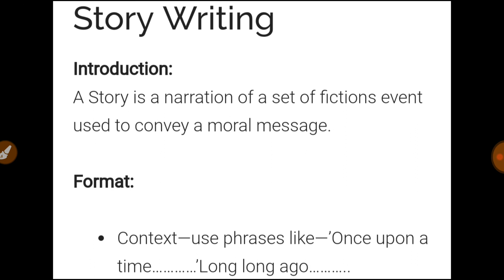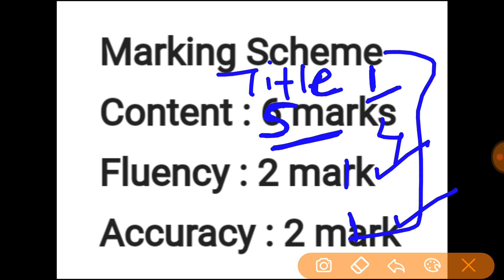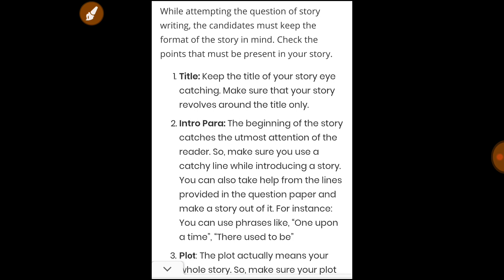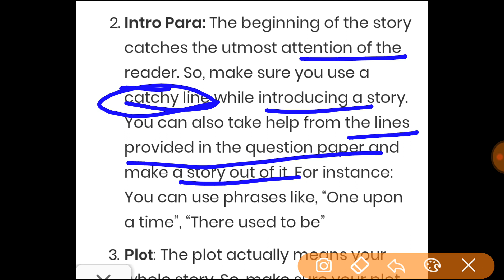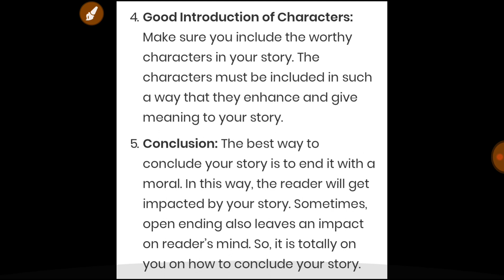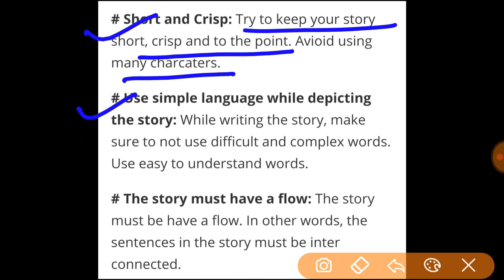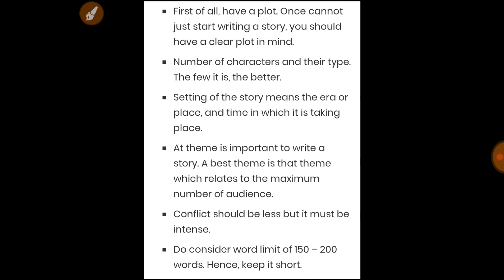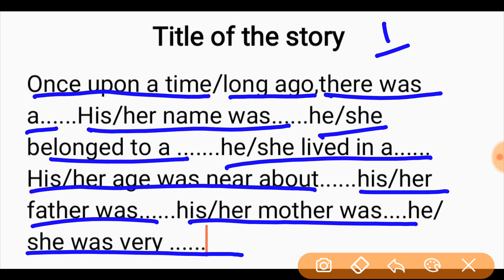how to write short story | short story writing in english by english learning ka raaj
About this video - Dosto is video mai maine short story write krne k steps ki English to Hindi Explanation ki hai. Umeed h meri ye chotti se koshish aapko pasand aayegi.

Videos links:-

2. Gmail adress-